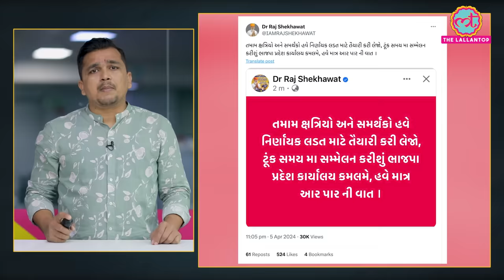Parshottam Rupala के बयान पर मचा बवाल, Karni Sena ने BJP को क्या अल्टीमेटम दे दिया?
Karni Sena leader Raj Shekhawat was detained by Police from outside the Ahmedabad airport on April 9 ahead of his visit to the State BJP headquarters. One of the leaders spearheading protests against Union Minister Parshottam Rupala for his controversial remarks about the Rajputs, his plan was to gherao the BJP’s Gujarat headquarters in Gandhinagar. Watch the video to know more.